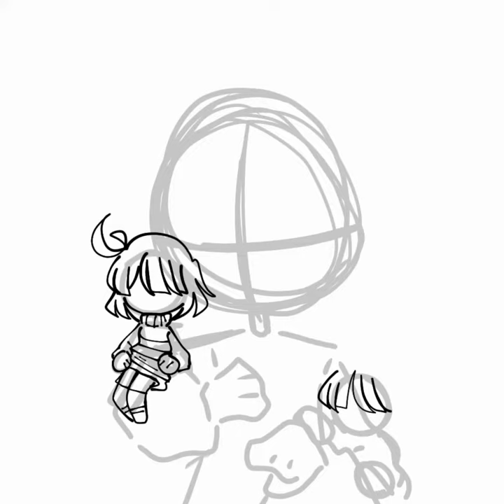Cutie Candy SpeedPaint || Gift For Cutie Candy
gift for @cutiecandy8563
new video coming soon! bye bye!